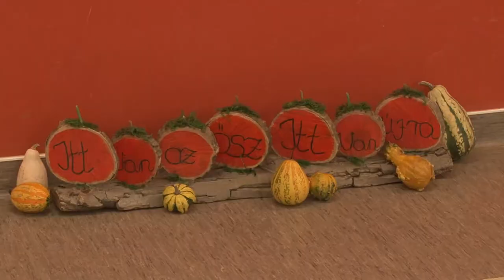20201005 cikador ovoda jav Cikádor magazin